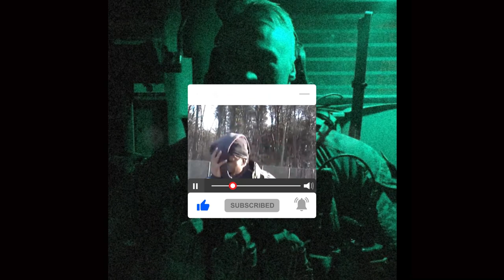DECAY - EXECUTE w/ NEEDLEGUTS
DECAY - EXECUTE w/ NEEDLEGUTS [NEEDLEGUTS]

𝟭 𝙎𝙊𝙉𝙂: $𝟱
𝟮 𝙎𝙊𝙉𝙂𝙎: $𝟴 𝙉𝙀𝙀𝘿 𝙈𝙊𝙍𝙀? 𝙅𝙐𝙎𝙏 𝘼𝘿𝘿: $𝟰